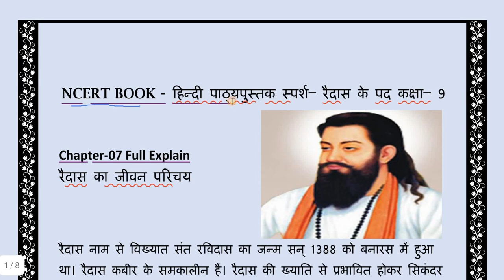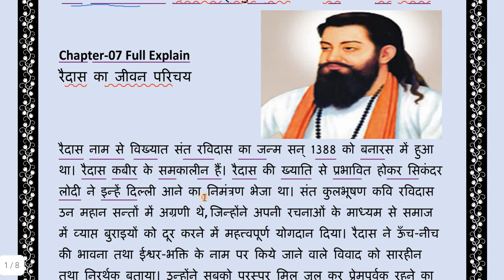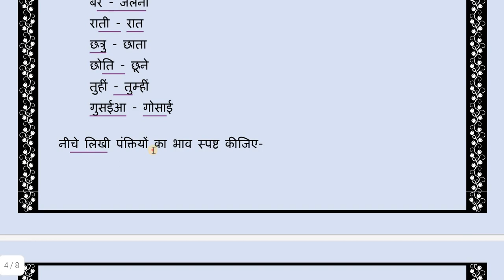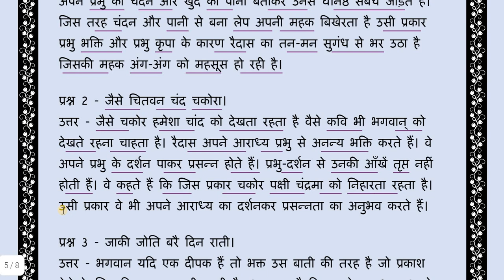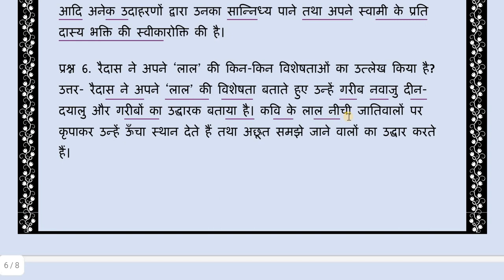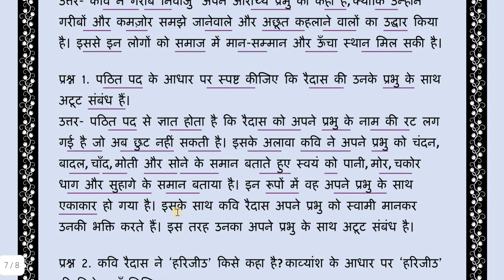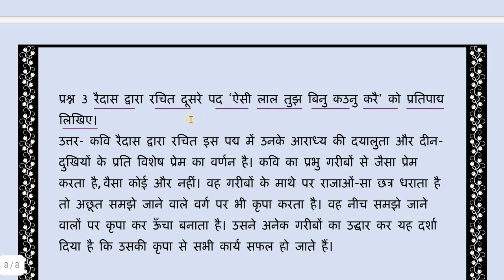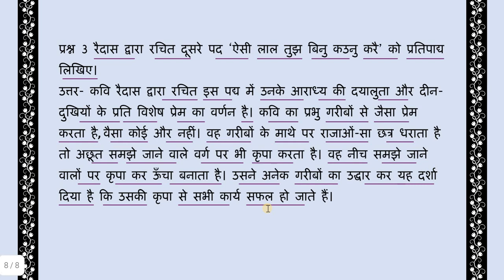Raedas Ke Pad Chapter 7 |रैदास के पद | cbse class 9 hindi explanation summary full explain I guide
Hello friends, you are very much welcome in our channel accessible education,

आप यूट्यूब चैनल की मदद से आप अच्छे  से सीख सके और मैं चाहता हूं कि प्रत्येक व्यक्ति जो भी शिक्षा और सीखने में रुचि रखता है इसे सबसे आसान तरीके से समझने में सक्षम हो। मैं रोजाना वीडियो पोस्ट करता हूं, जिसमें नवीनतम तकनीक और तकनीकी समाचार और नई शिक्षा भी शामिल हैं।